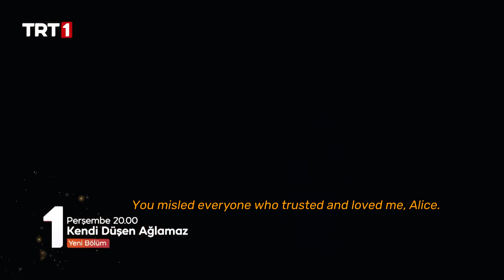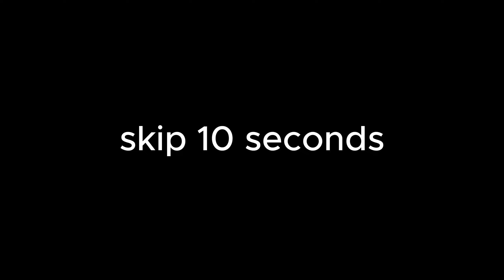Kendi Düşen Ağlamaz 16. Ep 2. Trailer | ENGLISH SUBTITLES